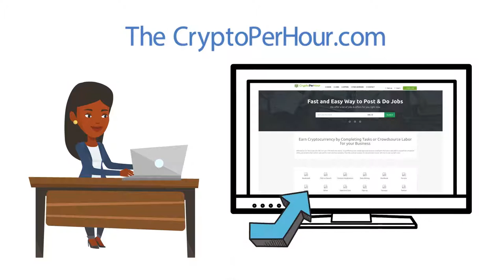Earn Bitcoin by Completing Simple Micro Jobs ; Crypto Per Hour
CryptoPerHour.com is a website that enables anyone with an internet connection to earn cryptocurrency by completing micro jobs. Signup today and start earning or utilize our platform to crowdsource labor for your business

Get PAID Directly in Bitcoin or USD Coin
Earn Cryptocurrency by
Completing Tasks or Crowdsource